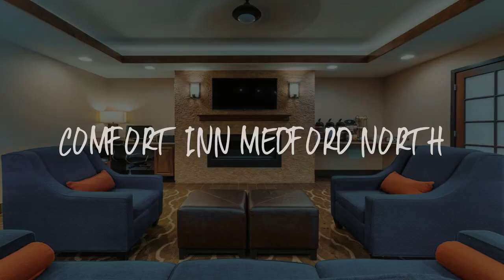Comfort Inn Medford North Review - Medford , United States of America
Comfort Inn Medford North

The Comfort Inn Medford North hotel in Medford is ideally located in Jackson County with easy access to Interstate 5 and state Route 62. This hotel is convenient to the Rogue River, Rogue Community College and Southern Oregon University. The Rogue Valley International-Medford Airport is only three miles away.

Full-service features and amenities at this hotel include free USA Today, free local calls and free 24-hour coffee in the lobby.

Enjoy our free hot breakfast featuring eggs, meat, yogurt, fresh fruit, cereal and more, including your choice of hot waffle flavors. Guests are also invited to enjoy the indoor pool and hot tub.

Business travelers will appreciate the free high-speed Internet access, copy and fax services. All spacious guest rooms at this Oregon hotel feature hair dryers, irons, ironing boards, coffee makers, microwaves and refrigerators. This is a 100 percent nonsmoking hotel. Valet cleaning service is provided for guest convenience.